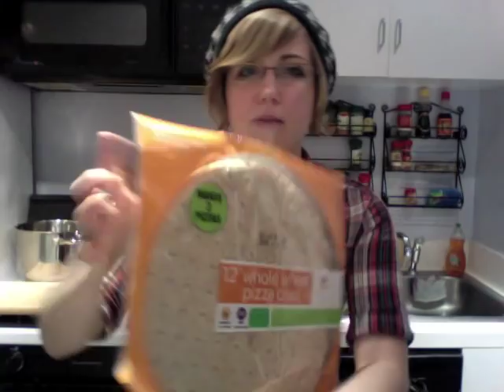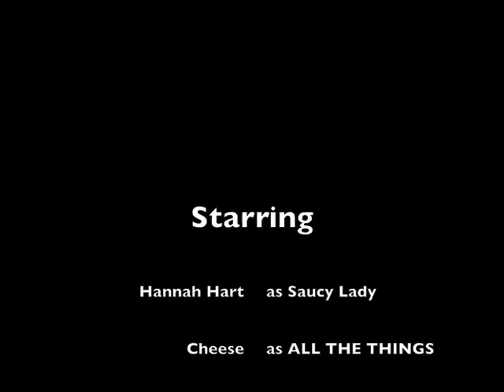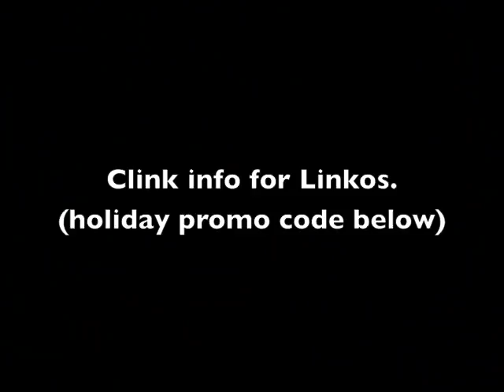My Drunk Kitchen, Ep. 12: Pizza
Limited Edition MDK Gear now available! Get your gifts while they're...hot?